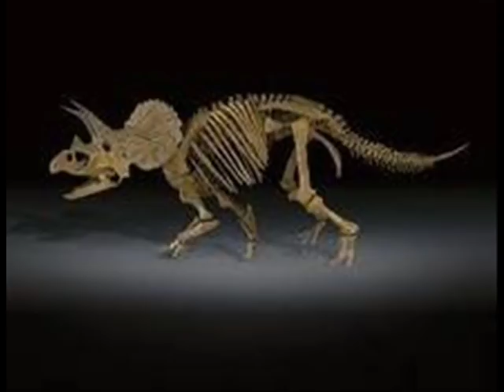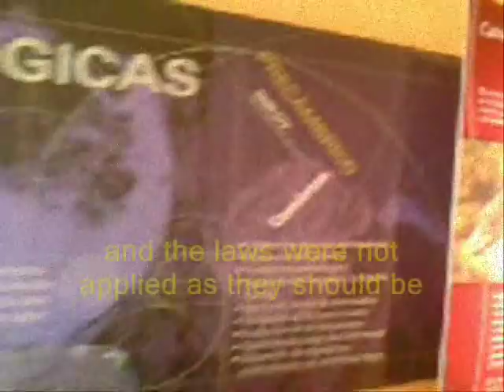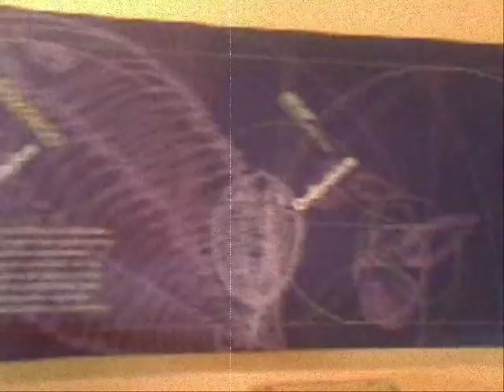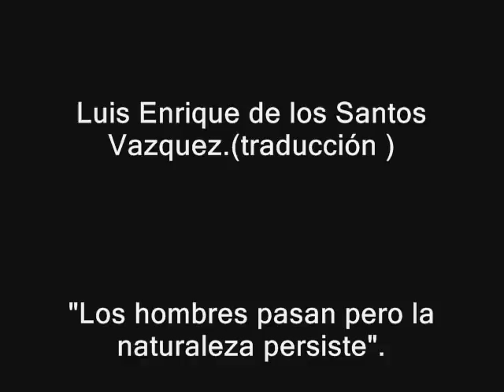Dioon merolae (Unicach)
Video informativo, que aborda la importancia y problematica que presenta, esta planta endemica del estado de chiapas.